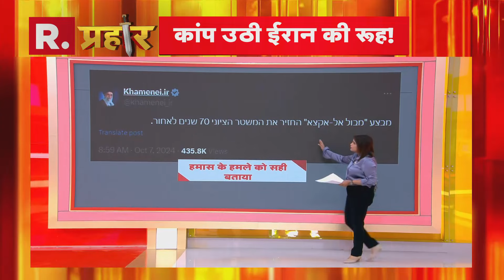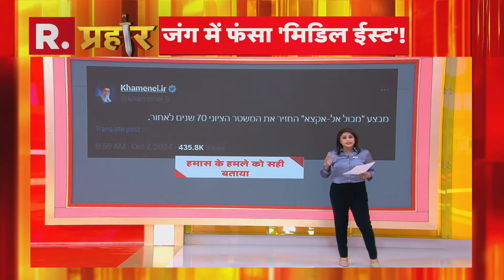7 अक्टूबर 2023 को शुरू हुआ युद्ध, 2024 में हो जाएगा आर या पार | R Bharat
इजराइल अपनी स्थापना के समय अरब का एक कमजोर देश था, जो अमेरिकी मदद के बिना फिलिस्तीनियों के सामने टिकने की ताकत नहीं रखता था. 7 अक्टूबर को हमास ने कुछ घंटों तक इजराइली क्षेत्रों पर अपना कब्जा जमा उसकी कमजोरियों को दुनिया के सामने उजागर कर दिया था. इस हमले के एक साल बाद अली खामनेई ने हमास के इस ऑपरेशन की सराहना की है.